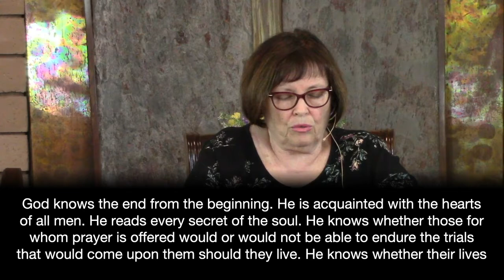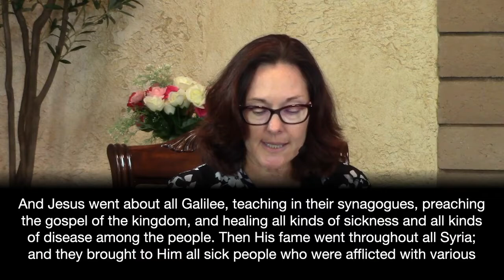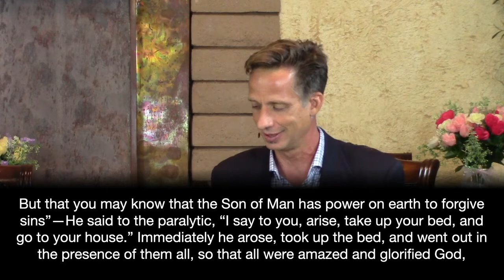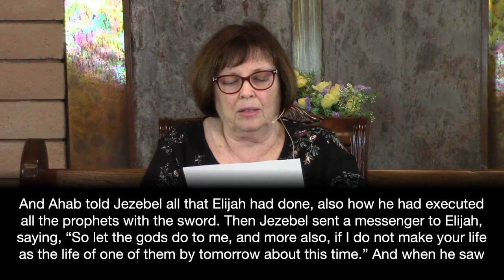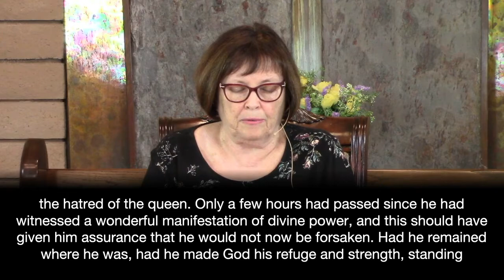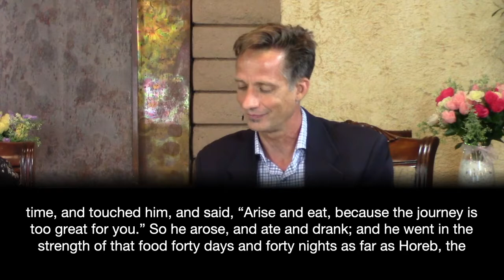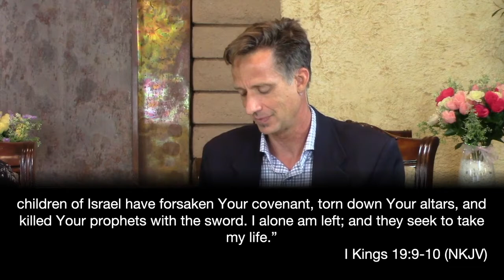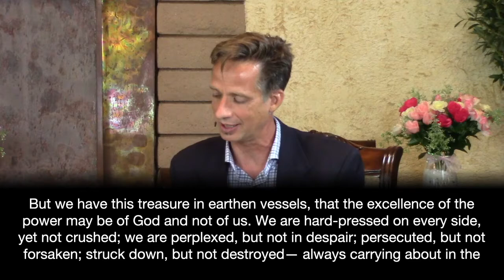08-21-21 LNSDA Sabbath School: 3rd Quarter Lesson 8